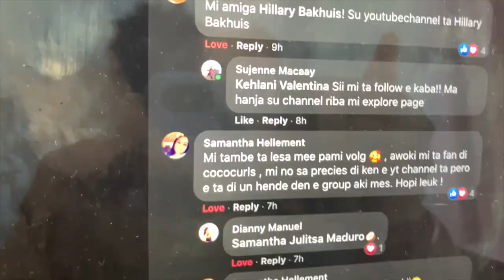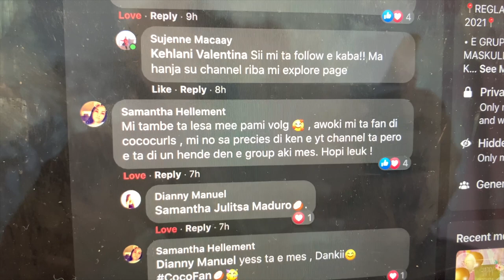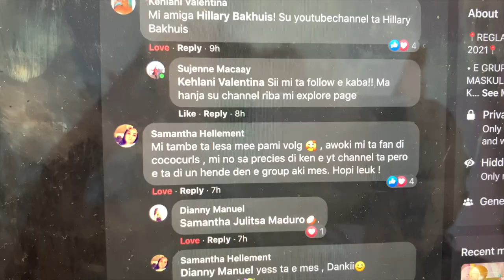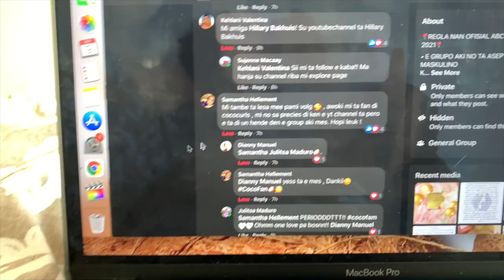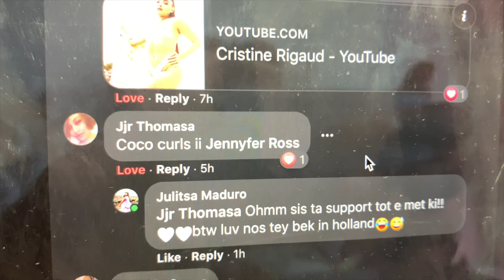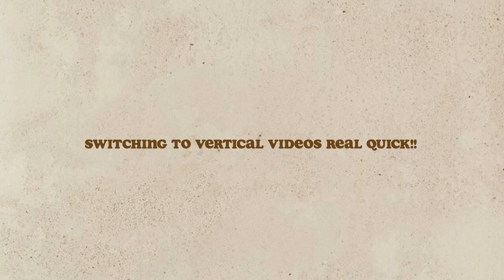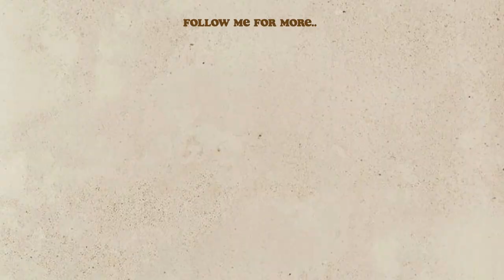TAKING INSTA PICTURES IN PUBLIC + MAKING BREAKFAST + DOING MY MAKEUP + GOING BACK HOME |COCOCURLS'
𝙃𝙞 𝘾𝙊𝘾𝙊𝙎,,
This was my first time taking my instagram pictures in public in Netherlands and baby it was hella awkward. I also made myself breakfast, did my own makeup and finally went home after 4 months.